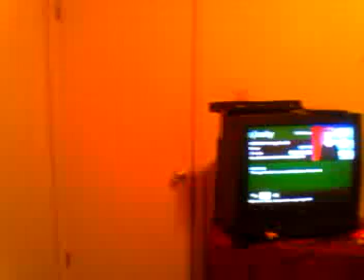HIGH CLOWN AND DJ FREDDY DANCIN TO SEXYANDIKNOWIT